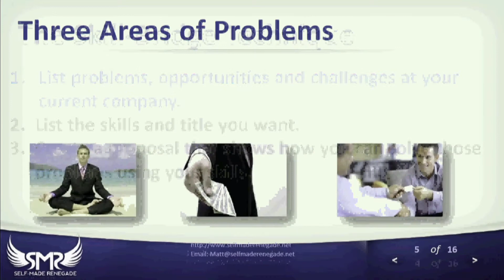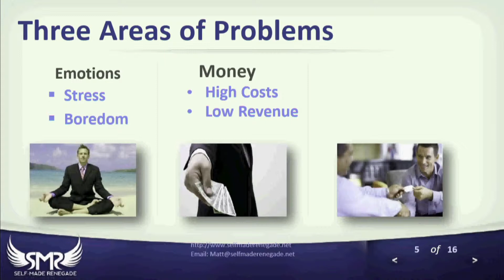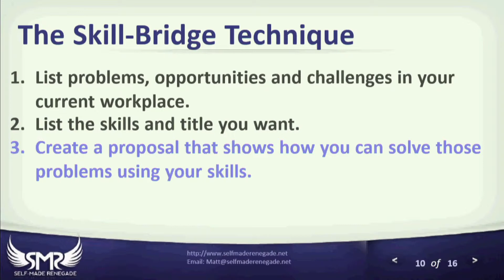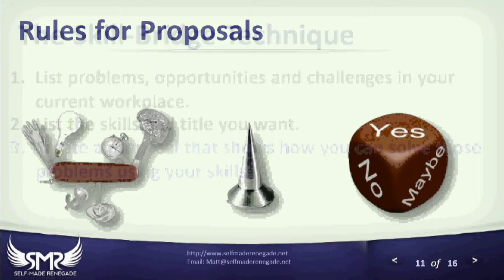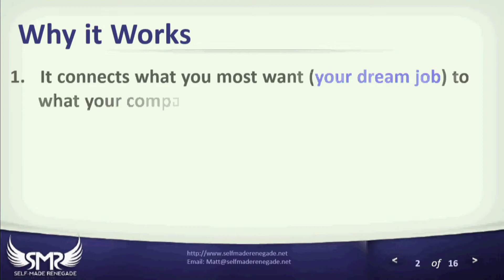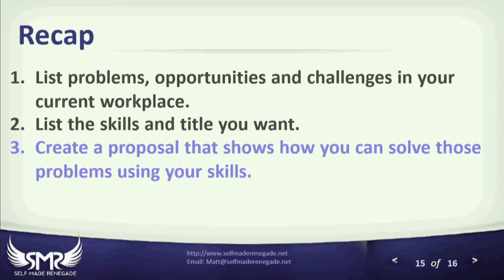How to Use A Dead End Job To Get Your Dream Job Compressed